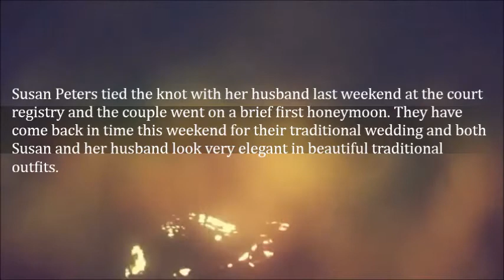Check Out These Beautiful Pictures From Susan Peters Traditional Wedding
Susan Peters tied the knot with her husband last weekend at the court registry and the couple went on a brief first honeymoon. They have come back in time this weekend for their traditional wedding and both Susan and her husband look very elegant in beautiful traditional outfits.